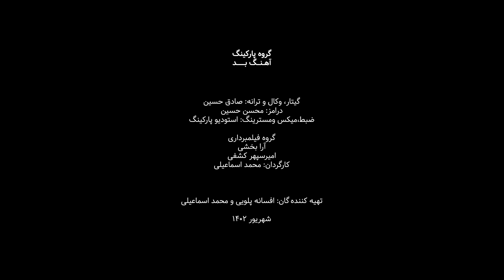Parking Band (Live) - Bad - مینی کنسرت پارکینگ بند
مینی کنسرت قسمت دوم

پارکینگ
«بد»
ترانه،وکال و گیتار: صادق حسین
درامز:محسن حسین
ضبط، میکس و مسترینگ: پارکینگ استودیو (حامد حسینی)

«مینی‌کنسرت» برنامه‌ای تازه از گروه دیدآرت، تلاشی‌ در راستای نمایش هنر موسیقی و ارائه  آثار هنرمندان خلاق این عرصه، از شمال تا جنوب ایران‌مان است.

هر قسمت در لوکیشنی متفاوت (کافه، هتل، خانه‌های تاریخی یا مدرن و ...)  با عنوان «حامی برنامه» ساخته می‌شود. اگر مایل به معرفی فضای خود و حمایت از برنامه «مینی‌کنسرت» هستید، با ما تماس بگیرید.

پارس لنز ، مرکز اجاره تجهیزات حرفه ای سینما وعکاسی  حامی این قسمت از برنامه است

گروه فیلمبرداری: آرا بخشی ،امیر سپهر کشفی
کارگردان: محمد اسماعیلی
تهیه کننده: افسانه پلویی, محمد اسماعیلی